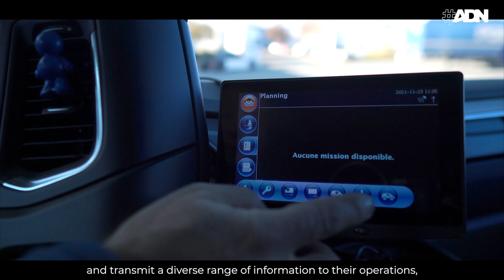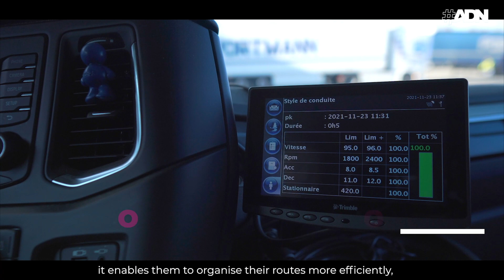Portmann in Sausheim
🇬🇧 Jean-Luc Portmann, Managing Director of Portmann Transport & Logistics, explains how his company fits into the Blue Industries Sud Alsace projects.

Based in Sausheim, Portmann is an independent and recognized European logistics operator specializing in the organization of flows and the supply chain management.

One of Portmann's axes of action for Blue Industries is carbon savings through the development of digital tools that optimize the driver's routes, as well as the twenty natural gas vehicles available in the company's fleet.

🇫🇷 Jean-Luc Portmann, Directeur général de Portmann Transport & Logistique, explique comment sa société s'intègre aux projets Blue Industries Sud Alsace.

Basé à Sausheim, Portmann est un opérateur logistique européen indépendant et reconnu, spécialiste de l’organisation des flux et de la gestion de la supply-chain.

L’un des axes Blue Industries est l’économie de carbone grâce au développement d’outils digitalisés qui permettent une optimisation des tournées du conducteur, ainsi que la vingtaine de véhicules au gaz naturel dont dispose l’entreprise.